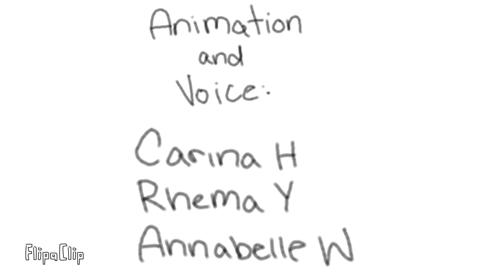SSL project-2022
Stone Soup by Jon J Muth book trailer.
This was made to encourage early literacy.

Please do not judge my animation skills for they are non-existent, thank you very much.